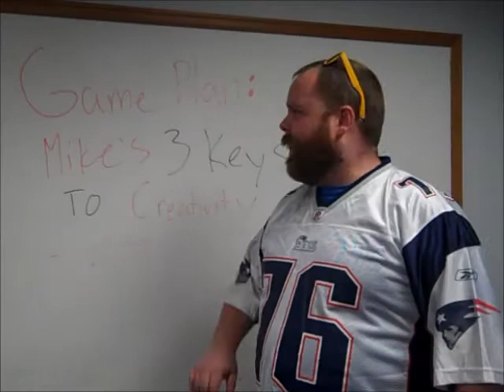SHIFT- Mike Fearon